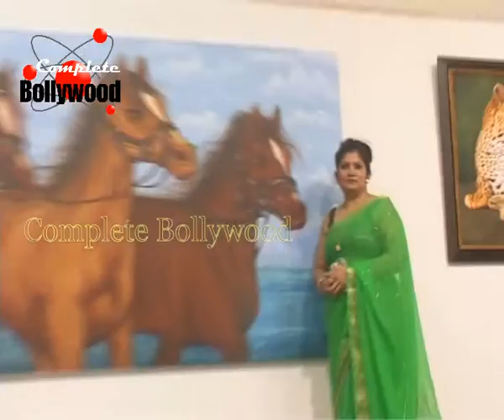Rishi Kapoor inaugurates Art Show ‘’Vibgyor Vignettes & Vignaharta’’ 3